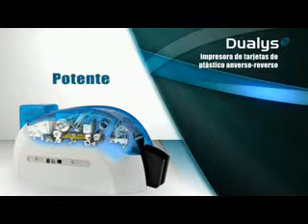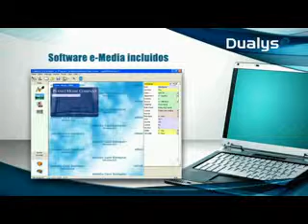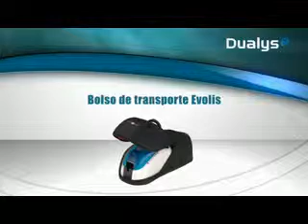Impresora de tarjetas Evolis Dualys3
Dualys3 es la solución ideal para todo tipo de aplicaciones que requieren la impresión de distintivos y tarjetas de plástico a doble cara: Tarjetas de empleados, Carnets de estudiante, Tarjetas de control de acceso, Tarjetas de transporte, Tarjetas de fidelidad, Tarjetas de pago...